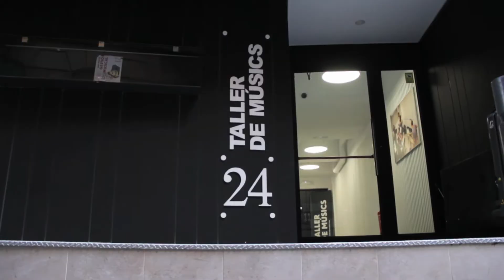Projectes socials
TALLER DE MÚSICS. PROJECTES SOCIALS

Volem acostar la pràctica musical a sectors de població que no hi tenen accés, convertint-la en eina d’inclusió i empoderament. Ho fem des de la innovació social i amb el convenciment del potencial transformador de la cultura. Hi posem els nostres recursos i experiència en els àmbits de la formació musical, l’acció social i la indústria cultural.

TALLER DE MÚSICS. PROYECTOS SOCIALES

Queremos acercar la práctica musical a sectores de población que no tienen acceso, convirtiéndola en una herramienta de inclusión y empoderamiento. Lo hacemos desde la innovación social y con el convencimiento del potencial transformador de la cultural. Ponemos nuestros recursos y experiencia en los ámbitos de la formación musical, acción social e industria cultural.